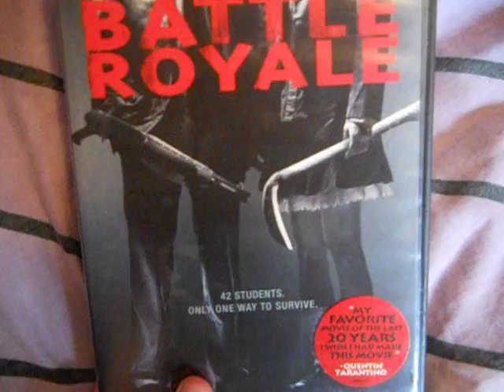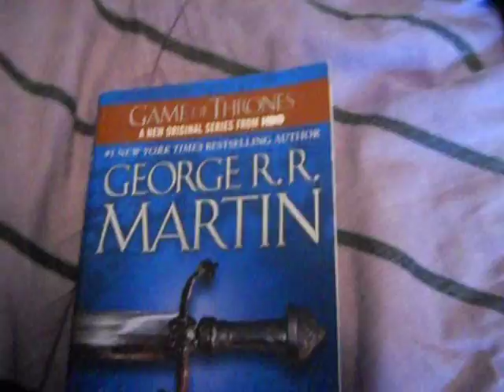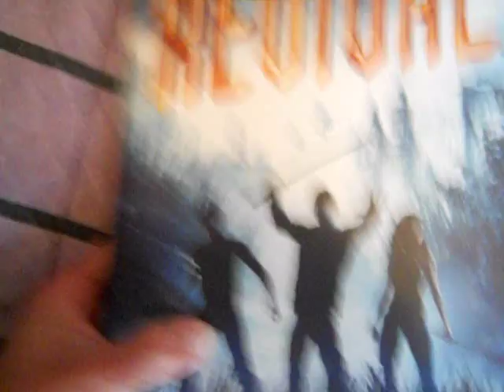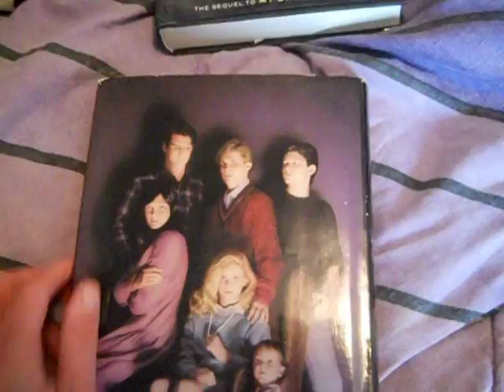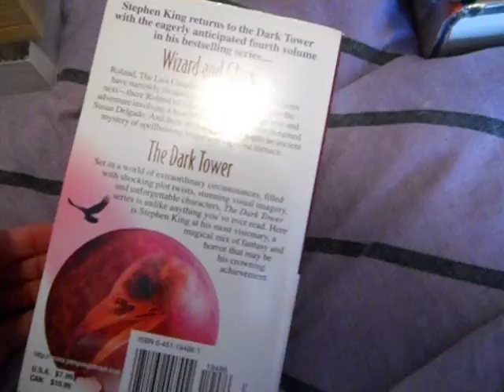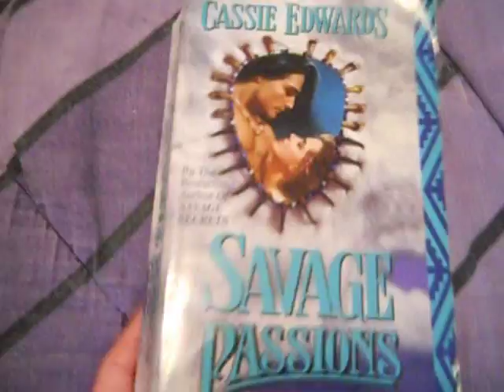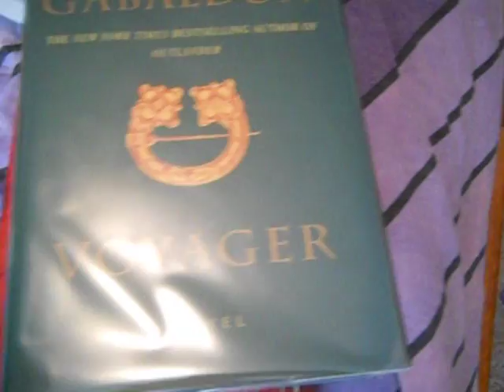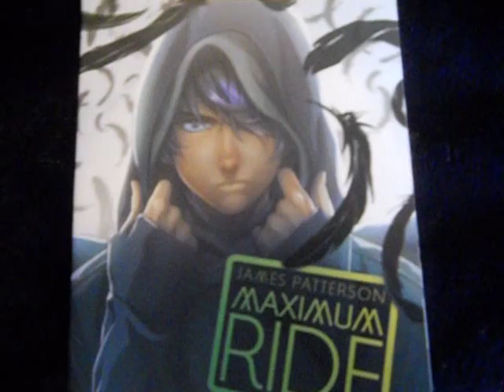August Haul 2016 (LOTS OF BOOKS AND DVDS)